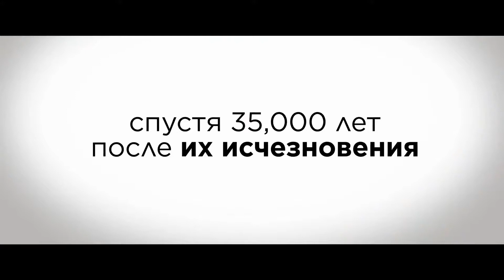Уильям. Последний неандерталец (2021) – русский трейлер 🎦 фильм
Джулиан Рид и Барбара Салливан создали ребенка неандертальца, используя древнюю ДНК неандертальца. Уильям должен научиться существовать в мире, где он абсолютный аутсайдер, единственный неандерталец на планете.